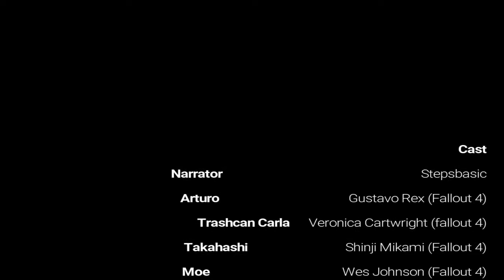TIM FINDS A HOME // Biography of a Man: Tim S1:E3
Man is not meant to wander forever!  Tim needs a home to go back to... Sanctuary is out of the question... Where could he go to live alone?